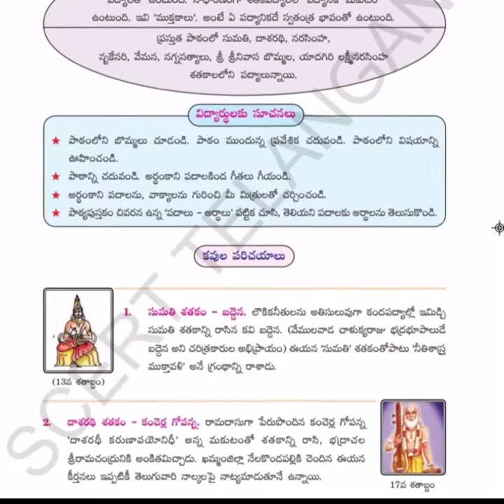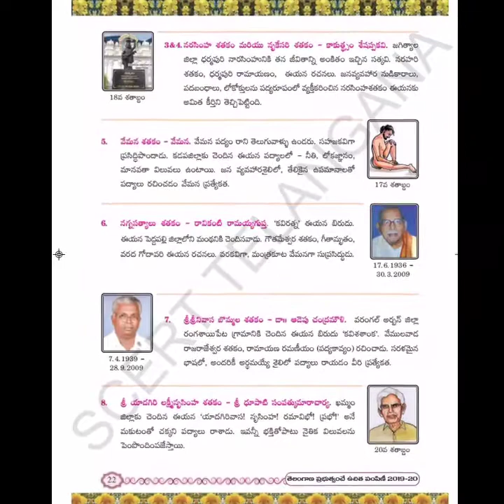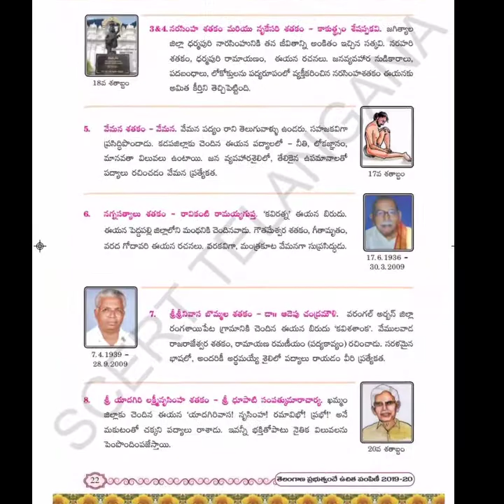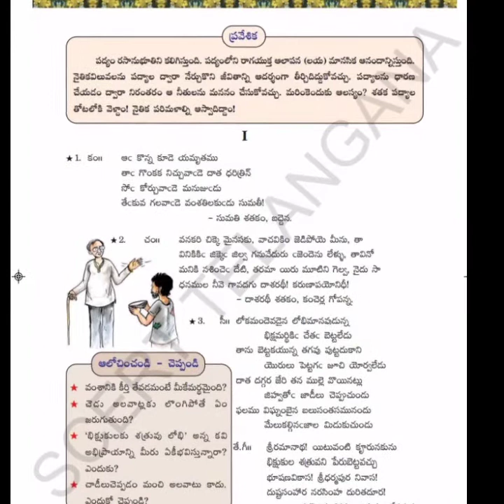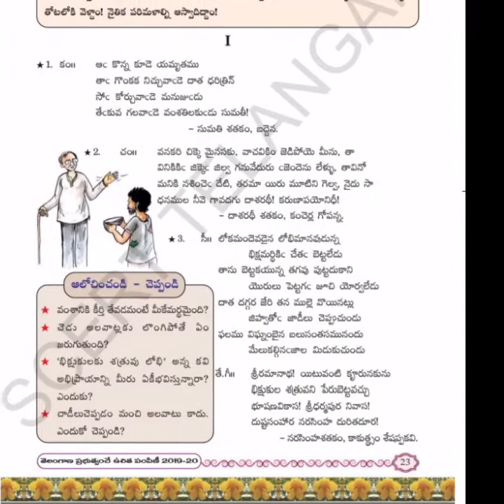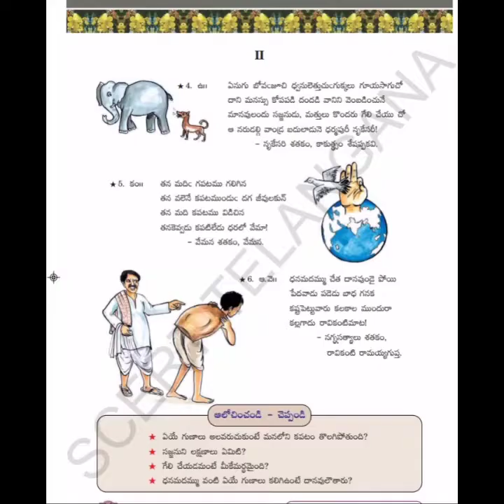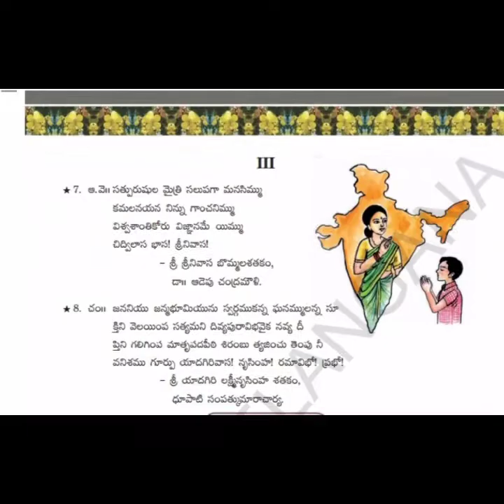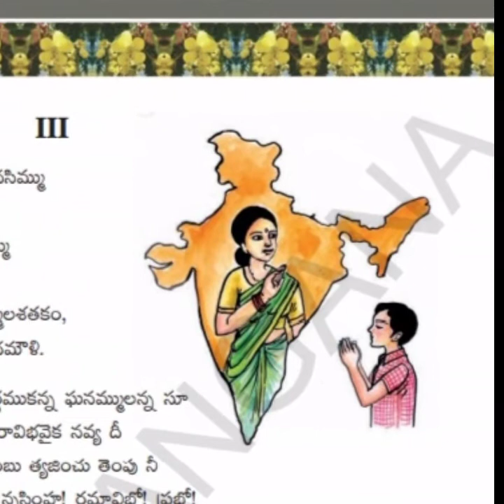Class 7(FL) శతకసుధ పాఠంExplained by Ramadevi teacher